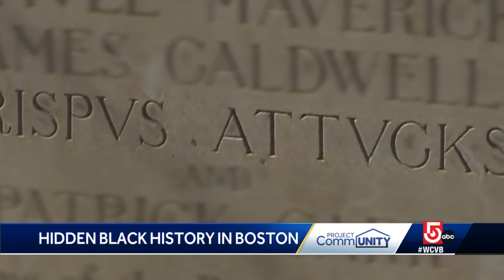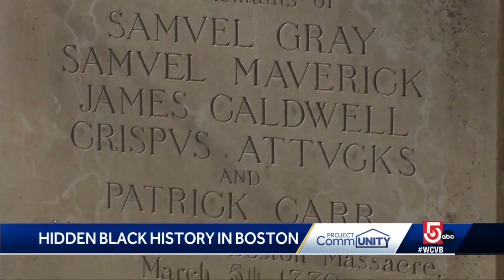Boston professor's guide to forgotten Black history sites in city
While Bostonians are accustomed to walking past pieces of American history, the city's rich Black history is often not obvious unless you know what you're looking for.